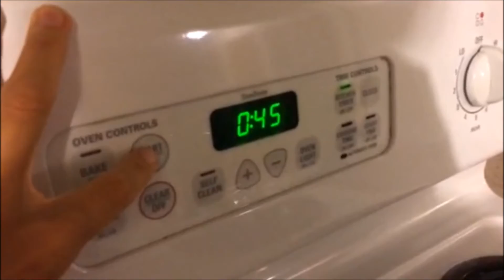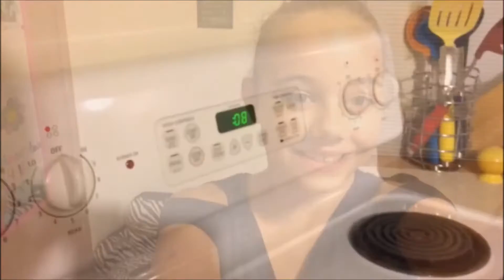Rainy Day • Room Inspection | Love My Life x4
Rain Boots ... Umbrella ... Twirl Dress ... Puddles!  Everything an 8 year old girl needs to create instant FUN and SMILES!

It's also ROOM INSPECTION day in the lovemylifex4 household!  Can the kids get their rooms up to MOMS standards to earn a fun evening treat?

• Love My Life x4 •
1 Mom + 3 Sisters + 1 Brother = Days that are packed full of craziness, adventures, smiles & fun! Join us!!

❤️ Alexis (13) is passionate about life. Her cheerful attitude, spunky personality and desire to help others makes her one unique young lady. She loves animals and has two guinea pigs, Murph & BugZee!

❤️ Austin (12) enjoys the small things in life and is always up for a fun time. He loves playing baseball and football; he also loves to fish and enjoys building some amazing lego creations.

❤️ Rylee (10) has a smile that lights up a room and she absolutely loves life. She is a level 7 gymnast, an advanced tumbler and is constantly thinking about what she will eat next!

❤️ McKenzee Grace (7) is a little firecracker!! She's a fashionista with a completely contagious laugh, and a sassy attitude that keeps us guessing as to what she will do next. She is on the tumbling team and loves school!

❤️ ... and then there's me ... Mom (on the rare occasion I'm also referred to as Erin). I spend my days loving it all... raising kids, running, homeschooling, running, strength training, running, chasing after 4 cool kids with a camera ... and more running! :) Kids and running ... I can't think of a better reason to spend every single day loving life!

Welcome to the craziness! Hope you enjoy our videos! ✌️

Love always 😘
Erin, Alexis, Austin, Rylee & McKenzee Grace